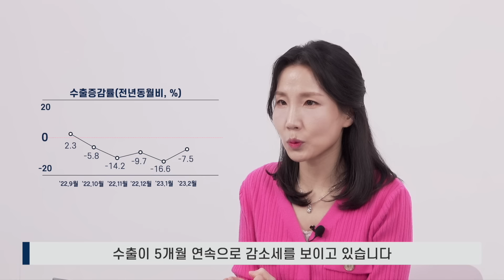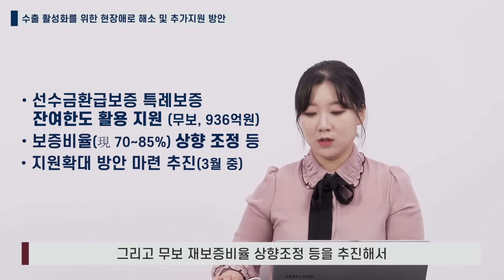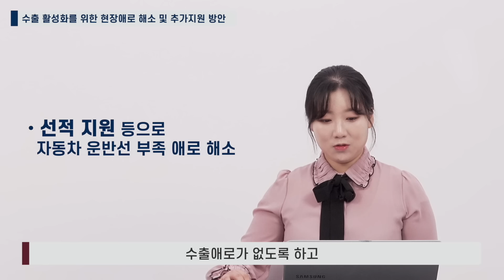중요한 것은 수출 감소세에도 꺾이지 않는 활성화 지원! | 온대브리핑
이번 주 온대브리핑에서는
지난 13일 개최된 수출투자책임관 회의에서 발표한
수출 활성화 방안을 살펴봅니다🔎

00:00 인트로
01:21 수출투자책임관 회의
01:56 품목별 지원방안
05:32 수출지원 인프라 강화 방안
08:02 클로징

조선·미래차 등 주요 수출산업과
중소·중견 수출 기업에게
어떤 지원이 제공되는지
온대브리핑에서 확인해보세요! ✅